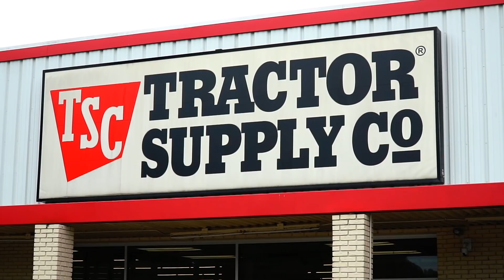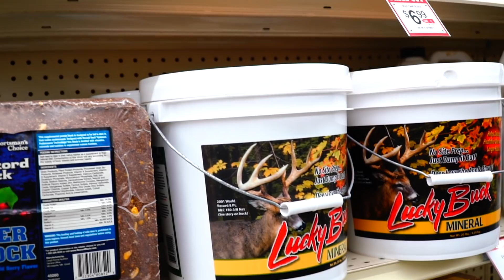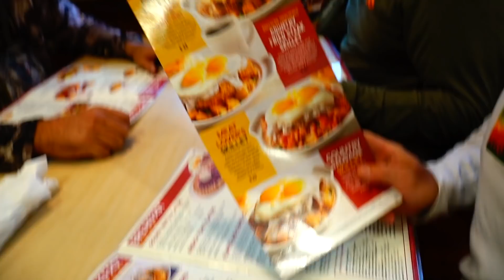SCOUTING FOR THE BIG BUCKS! EARLY ARCHERY SEASON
Shop for all of our HUSH gear and ENTER to win the Can-Am

Hoyt -
2020 Bows:

Weatherby, Inc. -